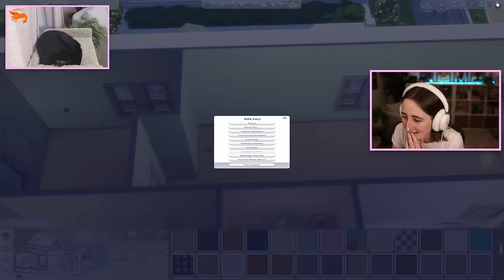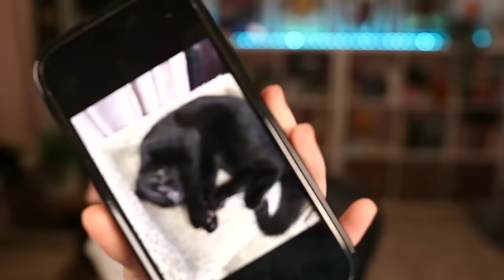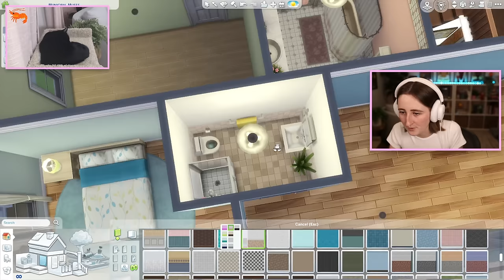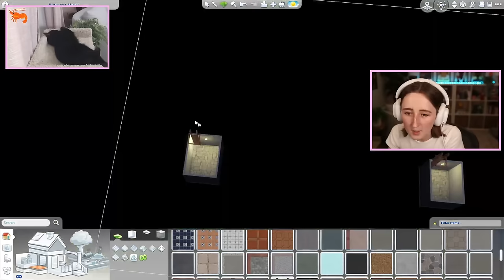furnishing TWELVE base game apartments! (Streamed 11/25/23)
Finishing our new apartment complex in The Sims 4!